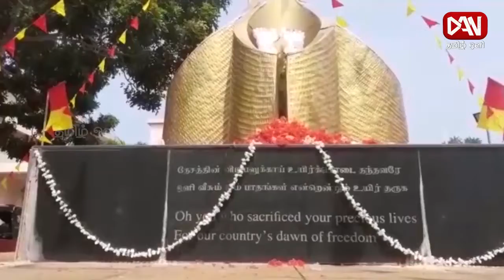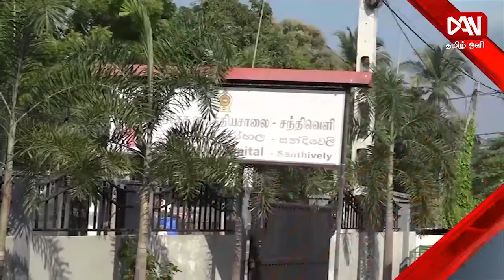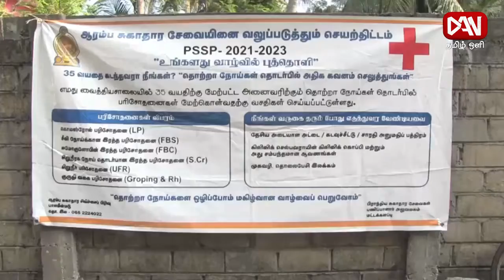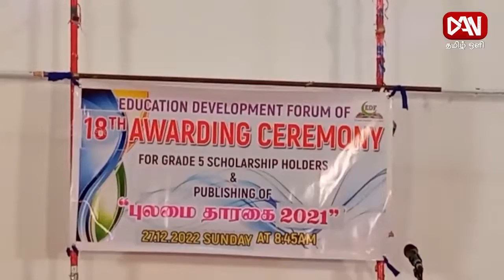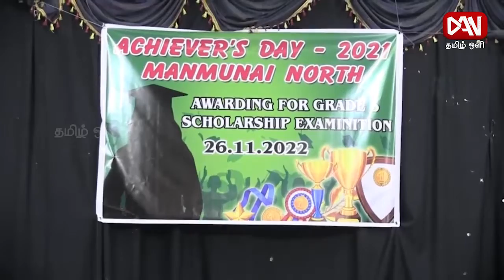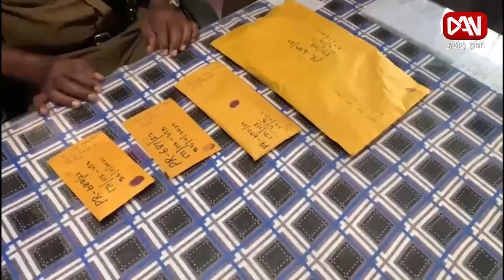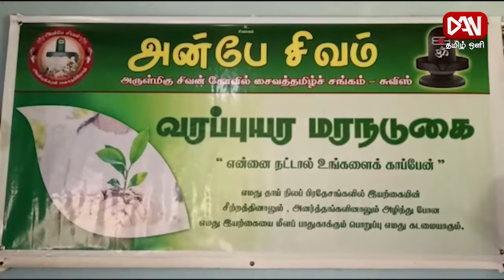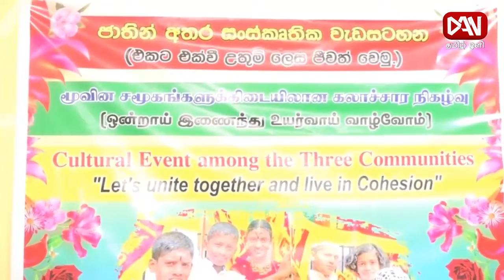டான் தமிழ் ஒளி பிரதான செய்திகள் | 27.11.2022